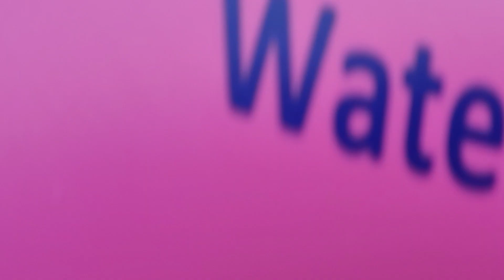August 1, 2024